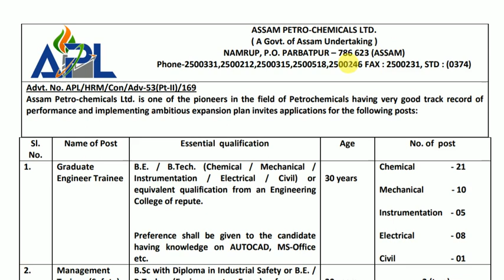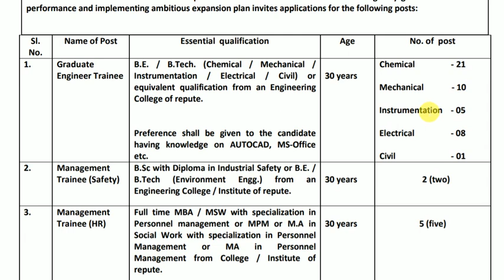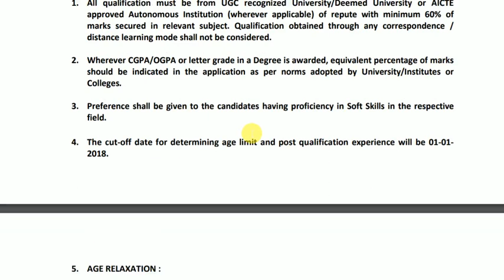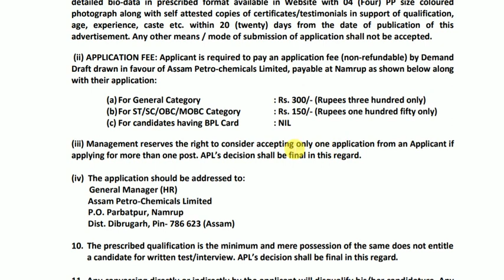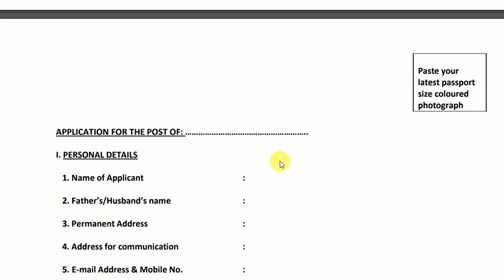58 Trainee Vacancy in Assam Petrochemicals Limited ll Assam Government Recruitment Notification 2018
58 Trainee Vacancy in Assam Petrochemicals Limited ll Assam Government Recruitment Notification 2018